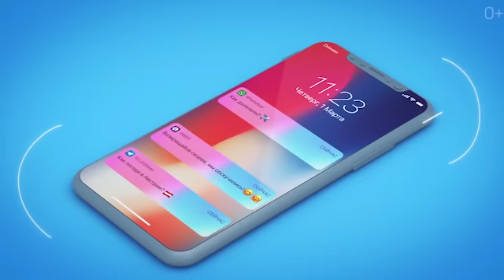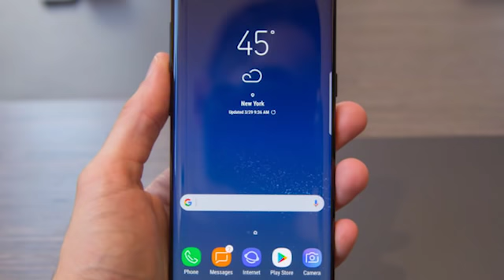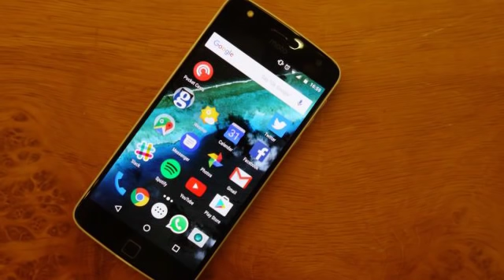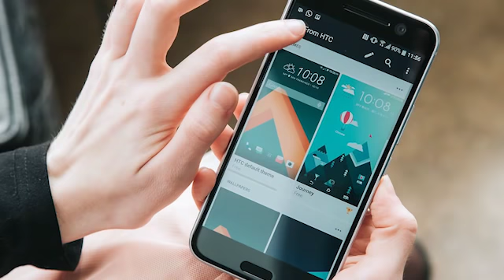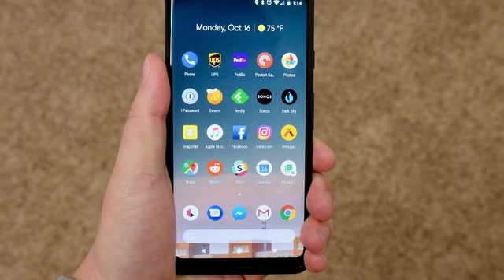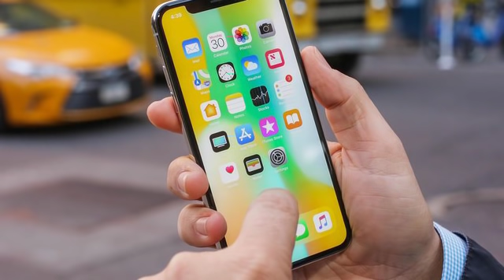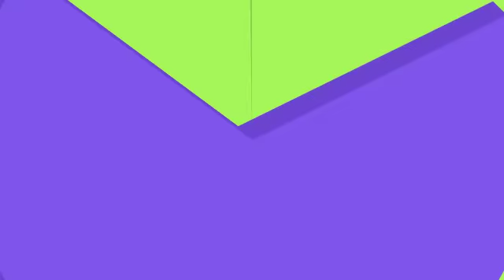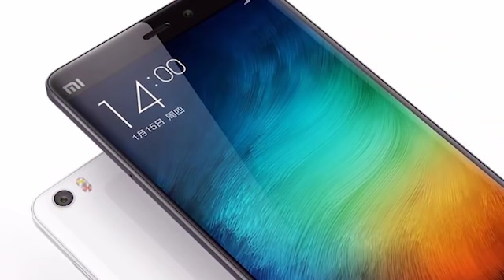Какой смартфон подходит тебе по знаку зодиака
Можно выбрать телефон по твоему характеру. Давай проверим какой телефон подходит тебе больше всего по твоему знаку зодиака. Люди выбирают цветы, украшения, оттенки гардероба и даже автомобили, а что можно сказать про смартфоны? Давайте проверим вместе какой же вам подходит телефон. Напишите обязательно в комментарии какой у вас телефон.
Закажи международную симку Дримсим по моей ссылке и получи 7 евро на счёт
Как работает реферальная программа:
1. Пользователь становится рефералом, если скачивает приложение или заказывает симку на сайте по моей реферальной ссылке.
2. Заказ и активация сим-карты должны быть оформлены на один email, иначе бонус начислен не будет. Бонус 7 евро будет начислен после заказа и активауции симкарты

Как выжить при аварийной посадке самолета Расскажу все секреты

А так же вы можете помочь каналу с помощью web money WMR R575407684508 или WMZ Z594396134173